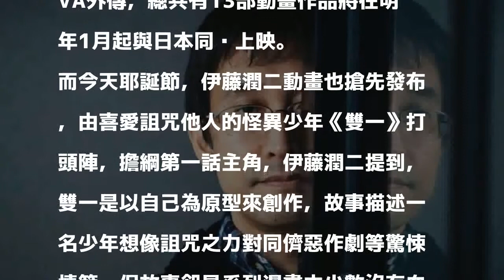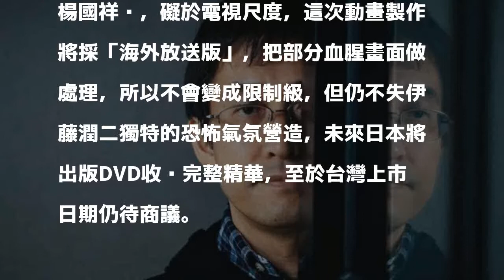伊藤潤二動畫正式發表 化身詛咒少年來驚嚇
〔記者吳柏軒／台北報導〕日本恐怖漫畫大師伊藤潤二明年將迎來創作30週年，並終於決定把作品「動畫化」，預計製成12集作品外加1集OVA（外傳），今天耶誕節更搶先發表，首部登場主角由喜愛詛咒他人的少年《雙一》亮相，展現其精緻恐怖的觀感衝擊。

發表評論評論如下。